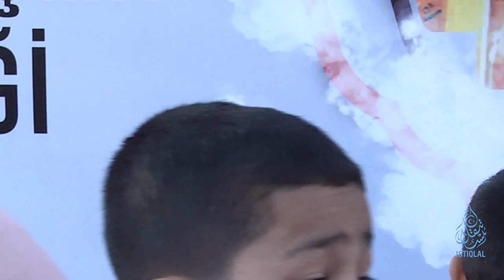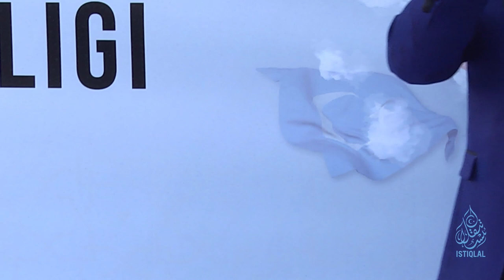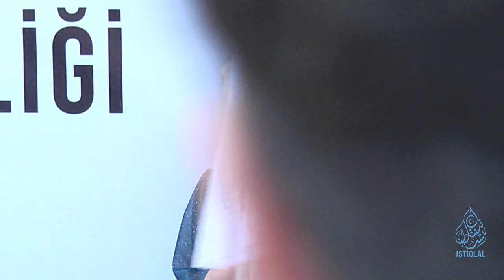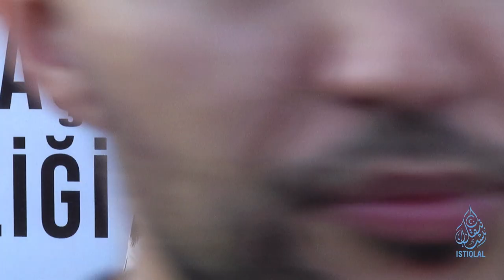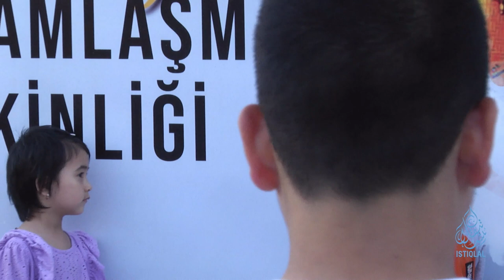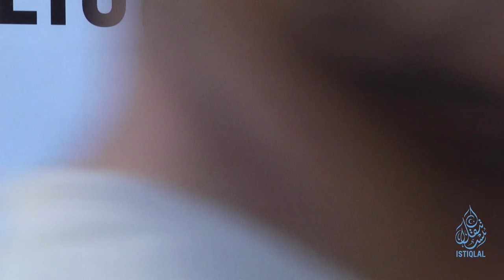قۇربان ھېيت مۇناسۋىتى بىلەن ئۆتكۈزۈلگەن ھېيتلىشىش پائالىيىتىدە ئۇيغۇر ياش-ئۆسمۈرلىرىنىڭ سوۋغىلىرى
2023-يىللىق قۇربان ھېيت مۇناسۋىتى بىلەن ئۆتكۈزۈلگەن ھېيتلىشىش پائالىيىتىدە ئۇيغۇر ياش-ئۆسمۈرلىرىنىڭ كۆڭۈل سوۋغىلىرى